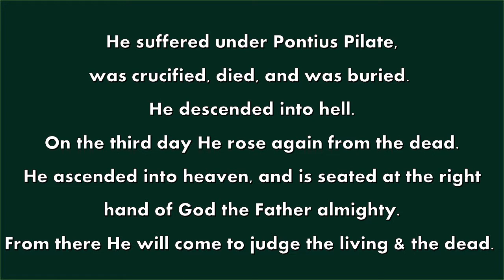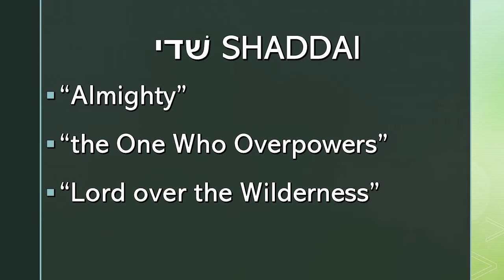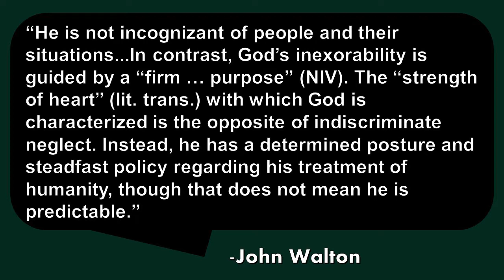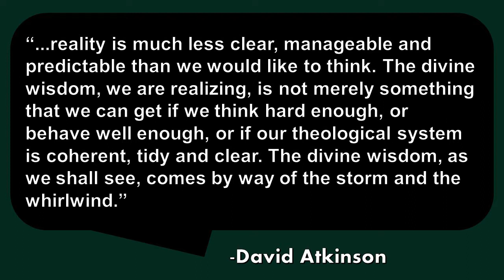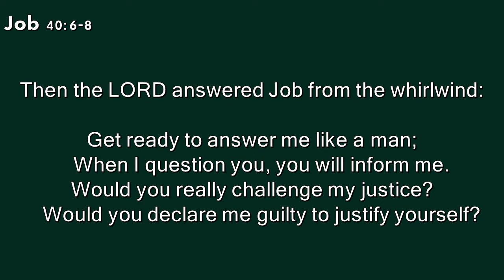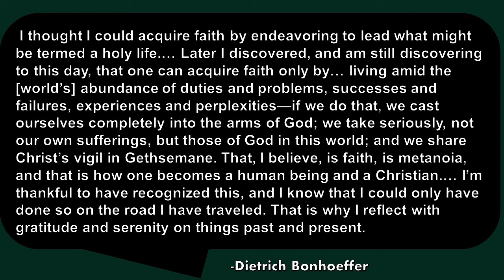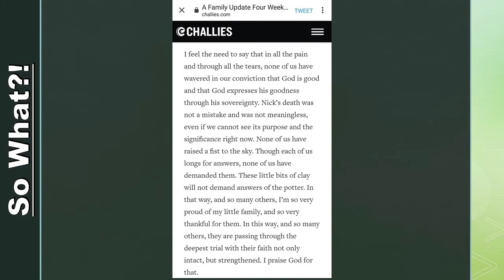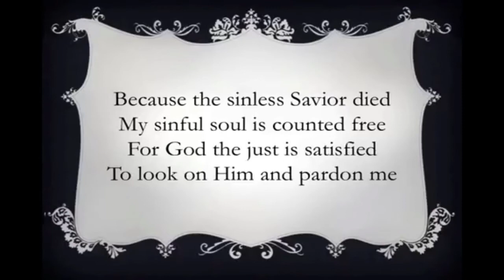The Apostles' Creed, Week 4: "Almighty" Job 34:10-15